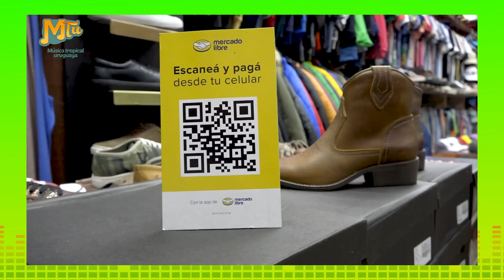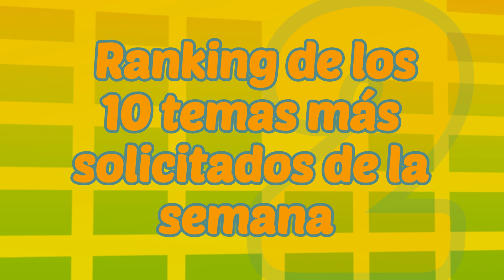852 Charlie Sacco presenta MTU resumen ranking 15 01 23 Parte 1